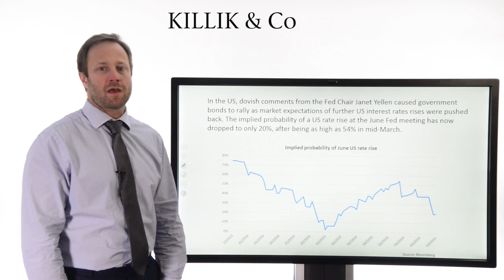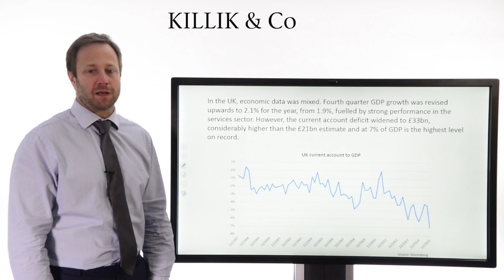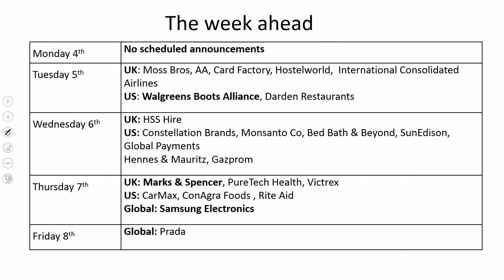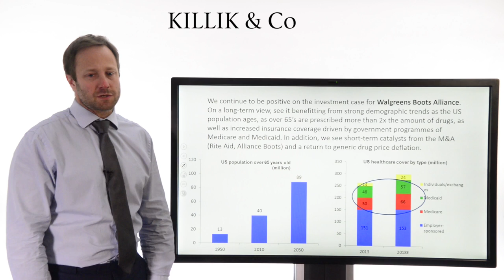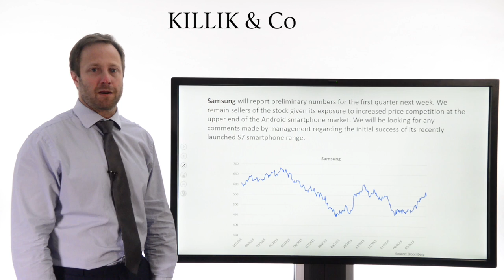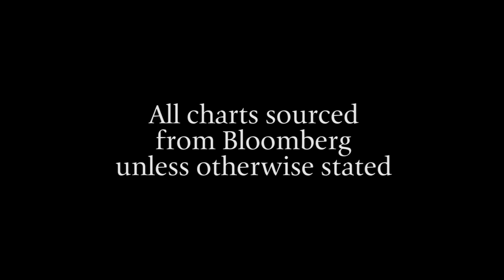Killik & Co Market Update, 1 April 2016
US interest rates, US jobs data, UK deficit, Accenture, Boots, M&S, Samsung, key corporate results